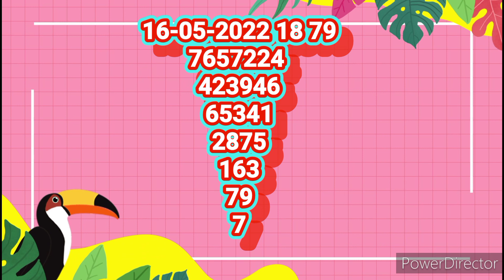win win 668 Kerala lottery guessing number